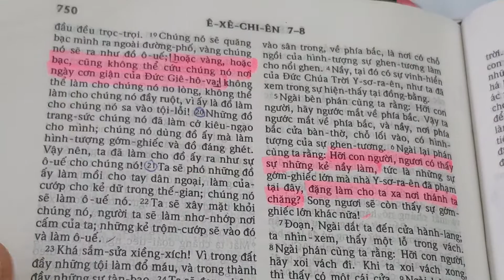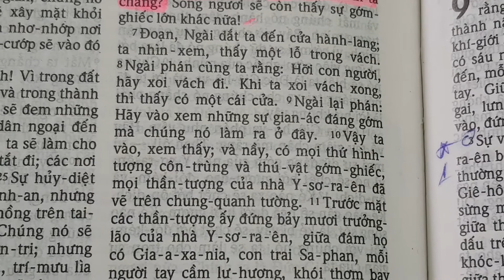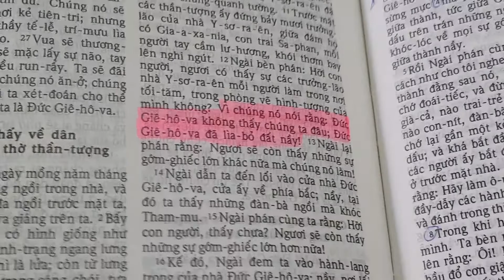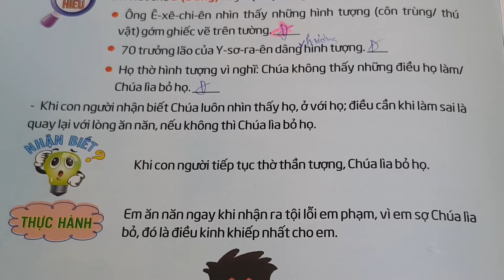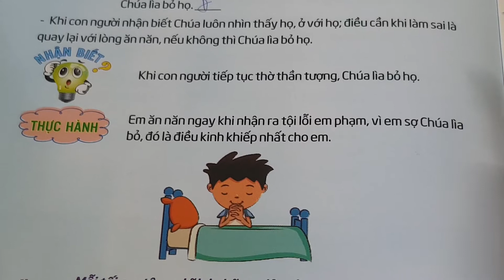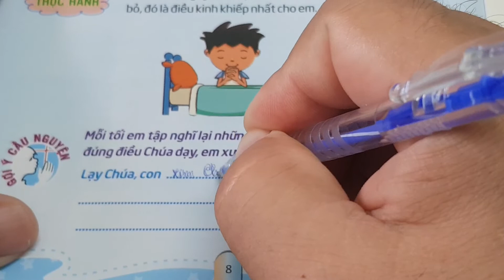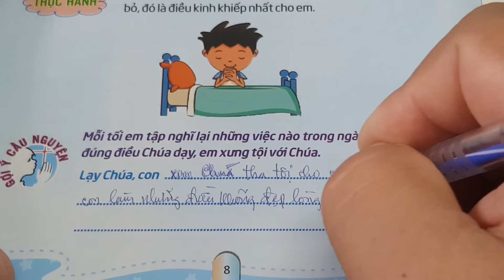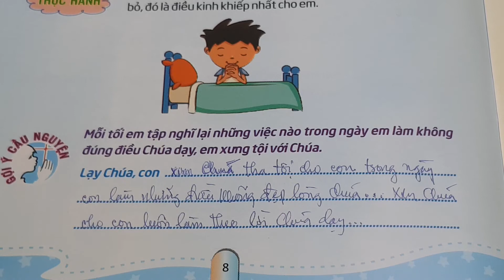Ngày 02 CHÚA LÌA BỎ, Q72